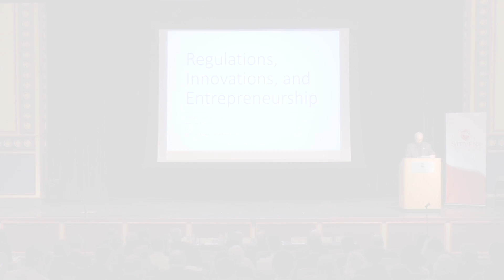Stevens Institute of Technology: 2016 Innovation Expo Promo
This year's Stevens Innovation Expo, an annual showcase for the groundbreaking student and faculty research taking place across the campus, will take place on Wednesday, April 27, from 1 - 7 p.m. The program features student competitions that provide invaluable exposure to the startup process to teams of graduating seniors. An exhibition displays the breadth of ideas and the wealth of innovation that students pour into Senior Design Projects, the capstone of the undergraduate experience. Discussions of research by faculty and invited industry leaders offer additional opportunities to glimpse the future.